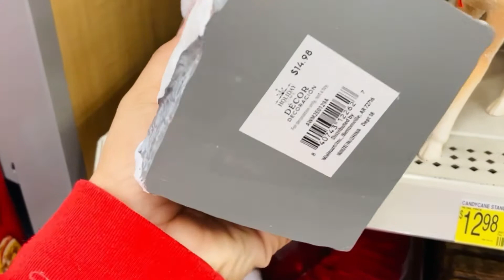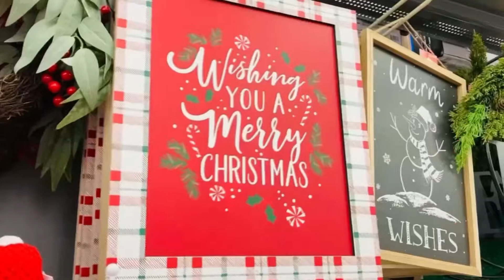DECORACIONES NAVIDEÑAS WALLMART 2022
Músico: LiQWYD